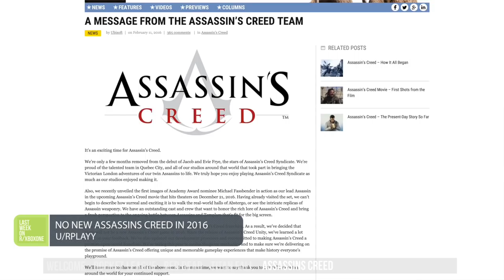Last Week on r/XboxOne Ep 29: Rocket League, Quantum Break, Red Dead Redemption and more!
Welcome to the 29th episode of Last Week on r/XboxOne! We will be covering the top submitted posts for the week of February 8th, 2016.

to stay on top of all of the latest xbox one news.

Let me know what you think of the show down in the comments! I really do appreciate all the feedback and look at taking it all under consideration.

Below is a link to all of the topics that were reviewed over on the xbox one subreddit

Rocket League Coming Feb 17th
u/dibella360

Red Dead Coming to Xbox One??

TitanFall2 Will have Single Player Campaign
u/blackfire561

No new Assassins Creed in 2016
u/RpLayy

Quantum Break Bomb
u/SlipperyMooseCakes

Time Machine

MS trims Xbox Live pricing to $40
u/BaconandPizza